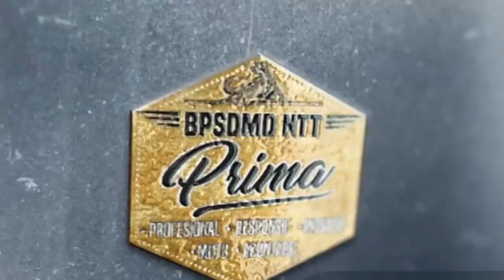BOLELEBO || PESERTA DIDIK UPTD SMP Negeri 7 Kota Kupang || Menyanyi Unisono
Video Ini Merupakan Hasil Habituasi Saya dalam Kegiatan Latihan Dasar CPNS Tahun 2021 yg dimana saya Membuat output dengan hasil Pementasan sederhana siswa Disekolah.